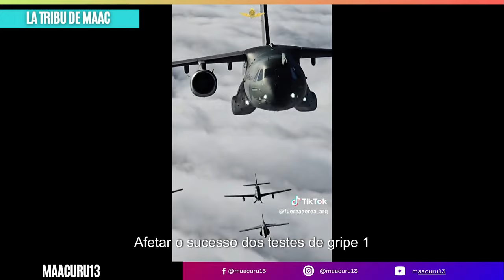Gripen de la FAB🇧🇷 Derriba al Imbatible F-15 de EE.UU🇺🇸.CRUZEX 2024